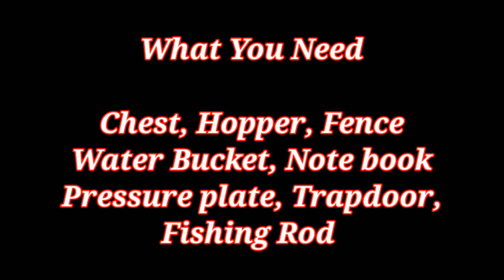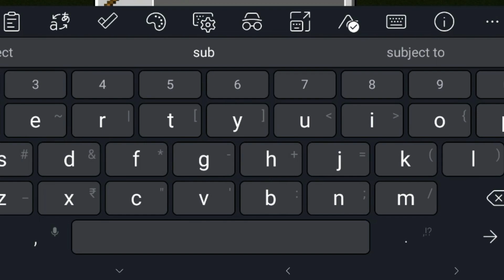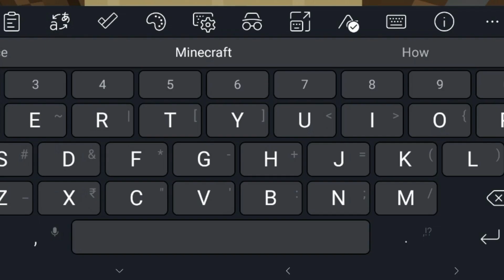Minecraft 1.19 : 2 Best Unlimited {Afk Fish Xp Farms} | Tutorial For Bedrock/Java/Mcpe/Xbox/Windows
Hey Guys, Hey Guys,
I’m playing a lot of PC  games like as Mortal Kombat X,  Just Cause 3 and  Mobile games Valorant , MINECRAFT etc.

JC Playz, OinkOink, BBlock, Shulkercraft,Gorillo Etc

music provider by

►Respect Moderators.

Quries
scorpion minecraft
minecraft fish farm
minecraft afk fish farm
afk fish farm
minecraft bedrock afk fish farm
fish farm minecraft
minecraft 1.19
fish farm
minecraft 1.19 fish farm
minecraft 1.19 afk fish farm
afk fish farm 1.19
JC Playz
Oink Oink
silentwisperer
Noise Gaming
Itsme James
minecraft bedrock fish farm
minecraft fish farm 1.19
fish farm 1.19
minecraft bedrock automatic fish farm
fish farm minecraft 1.19
minecraft afk fish farm 1.19
afk fish farm minecraft
afk fish farm minecraft bedrock
fish farm mcpe
mcpe fish farm
xp farm minecraft 1.19 bedrock
xp glitch minecraft bedrock 1.19
xp farm minecraft
fish xp farm minecraft
fishing farm minecraft 1.19
xp farm

✿ About Scorpion